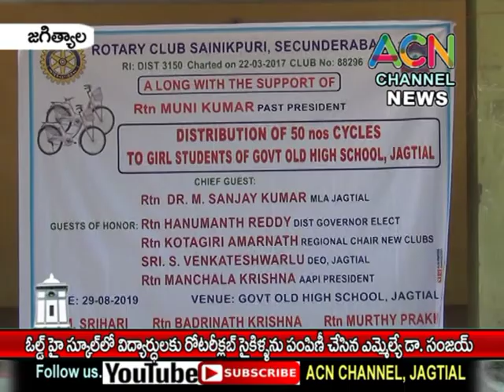జగిత్యాల : ఓల్డ్ హై స్కూల్ లో విద్యార్థులకు ఎమ్మెల్యే డా. సంజయ్ చే రోటరీ క్లబ్ ఉచిత సైకిల్స్ పంపిణీ